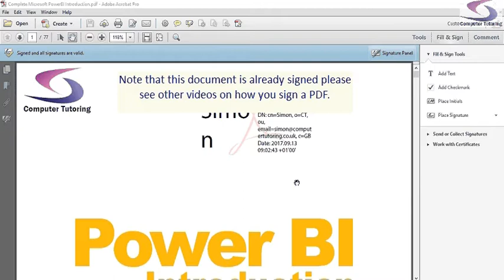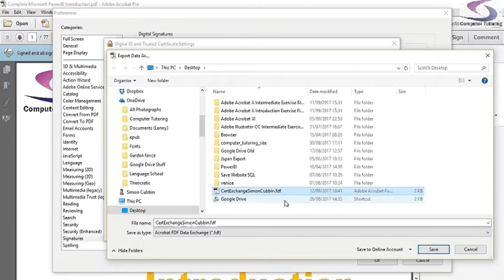Exporting Digital Signatures in Adobe Acrobat XI Pro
Shows you how to export digital ID's in Acrobat so that someone else can import your trusted identity into another file.